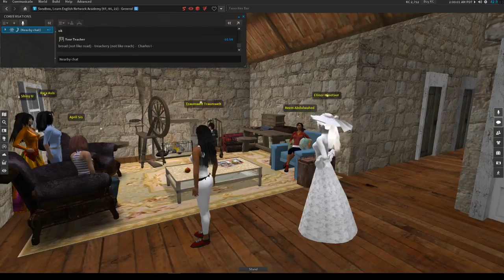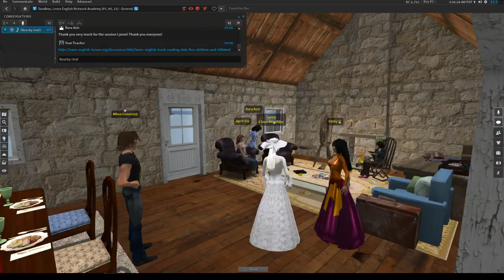Learn English English Book Club